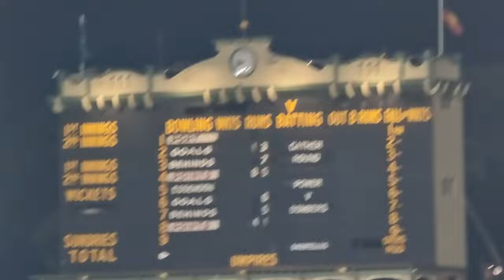PORT ADELAIDE VS ESSENDON | ROUND 4, 2O24 - AFL GATHER ROUND VLOG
Vlog from Gather Round